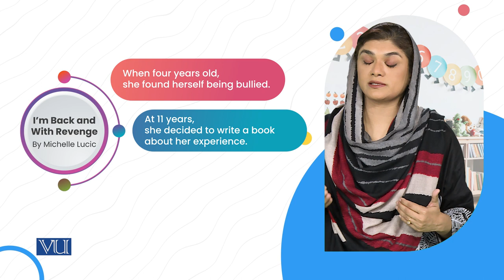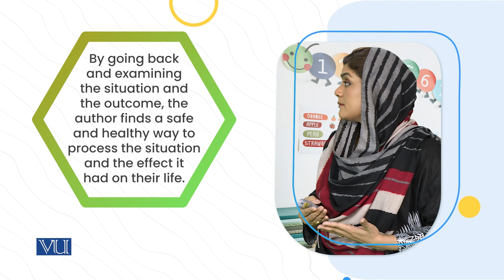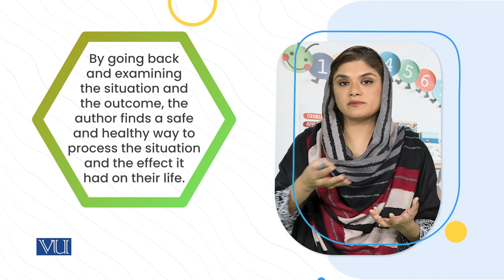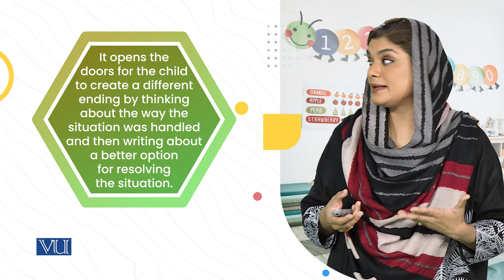Children's Own Stories | Children's Literature and Educational Games | ECE203_Topic080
Topic080: Children's Own Stories
by Dr. Shaista Syeda